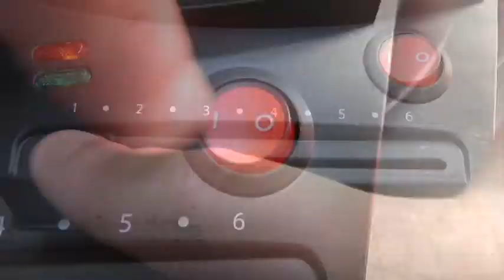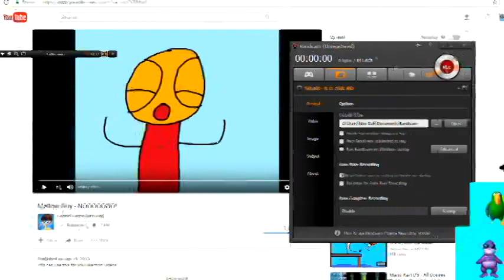Super Raccoon World V2